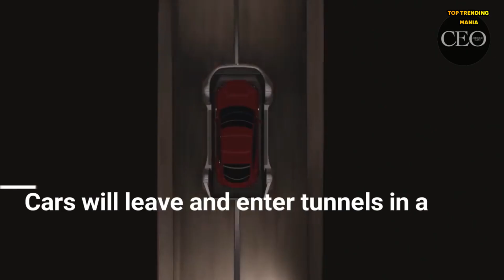Vehicles Of The Future - Revolutionary Future Transportation System 2050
Welcome back, future travelers! In this segment, we'll explore even more fascinating vehicles of the future that are set to revolutionize transportation. Let's buckle up and continue our journey!